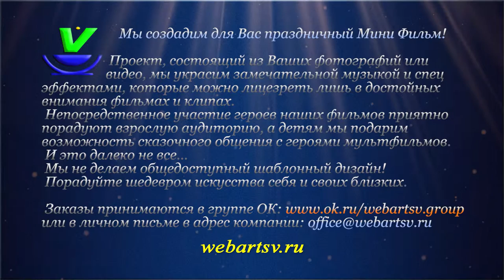ART SV - Web Design Studio - Второй лишний